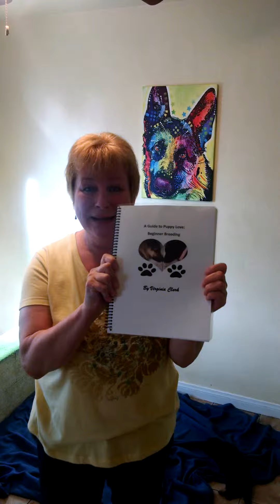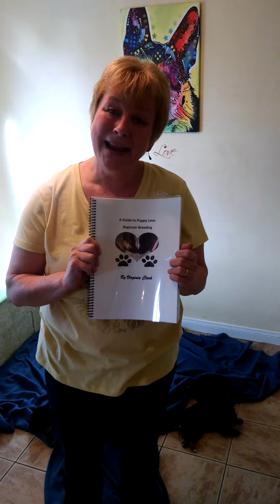Gia #2 Pups are 16 days old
Beautiful babies!